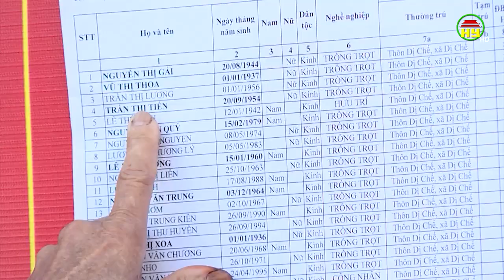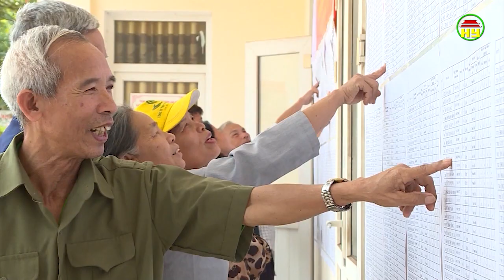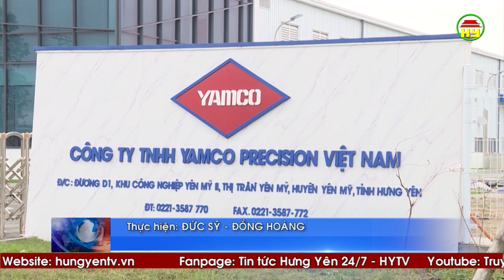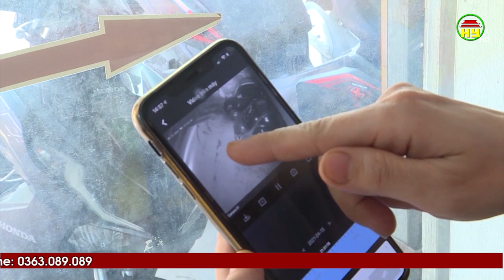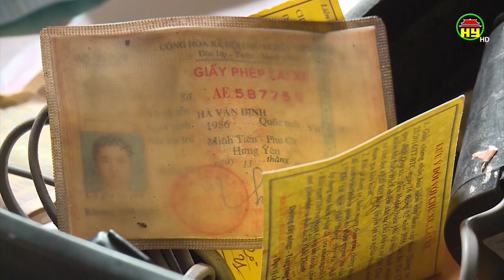Thời sự Hưng Yên thứ 2 ngày 19/4/2021